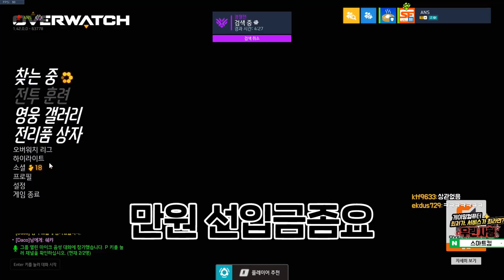[오버워치] 안스가 카바지에게 3200명 호스팅을 받으면 생기는 일..